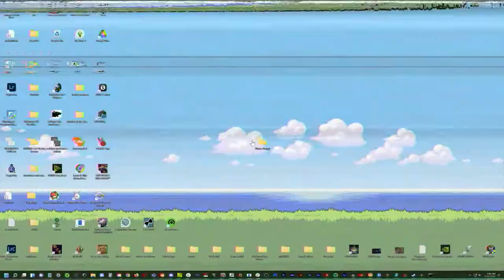War Dead Catacombs invader and multiplayer antics | Elden Ring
Just some candid moments of Jaxon struggling to get through War Dead Catacombs in Elden Ring with an invader or two or several mixed in! Luckily   other tarnished can jump in and help! Yay multiplayer antics!